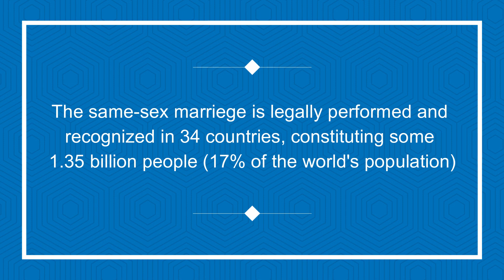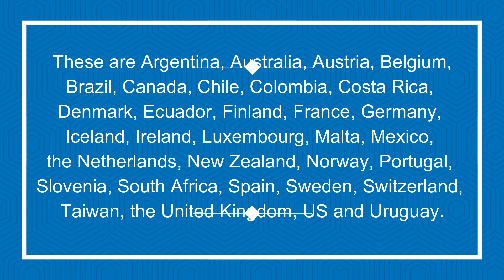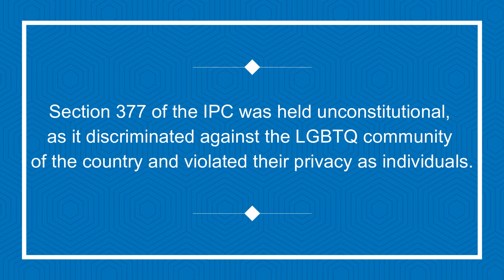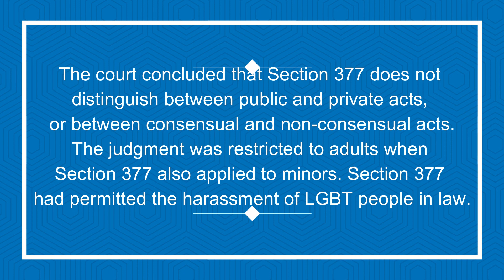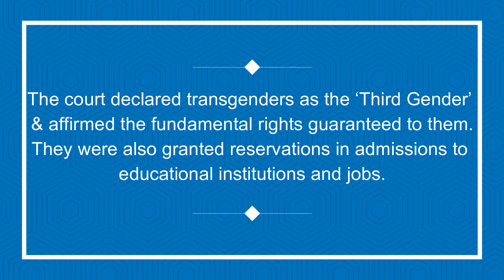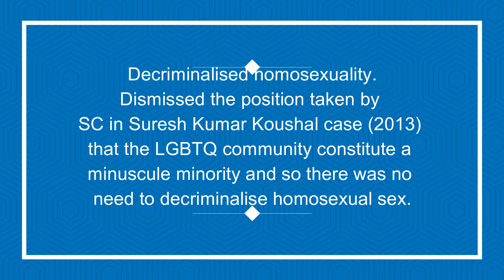Modi Government On Same-Sex Marriage | Indian Family Concept In Danger | SC To Decide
I was trying to understand why the government seems to be against same-sex marriage.
For legalising such unions, it requires a small change under the secular marriage law, Special Marriage Act